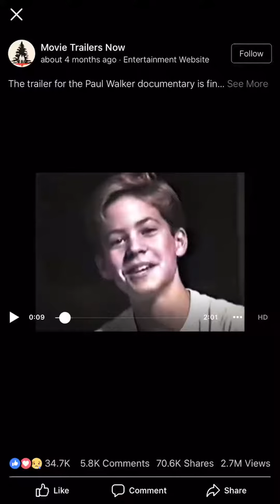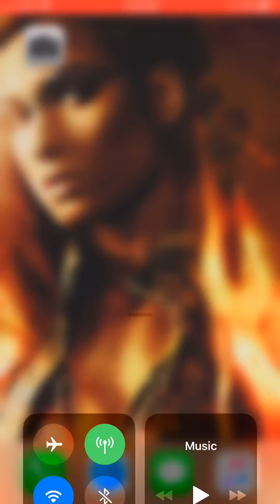Paul walker memories 💔